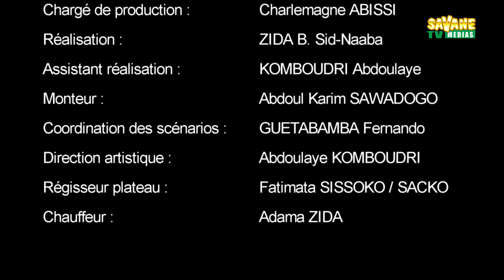Ah! Ouaga! 82 Pris sur le fait 1